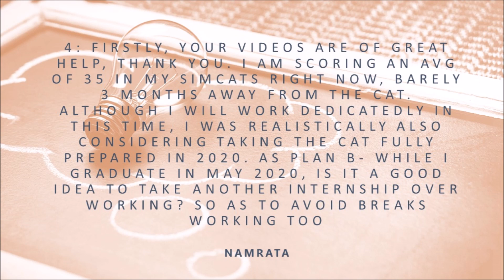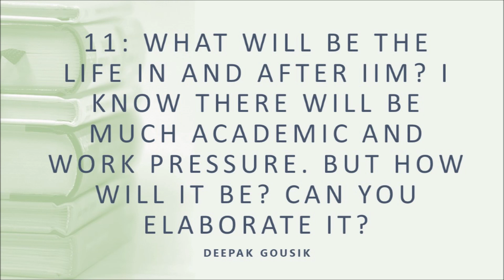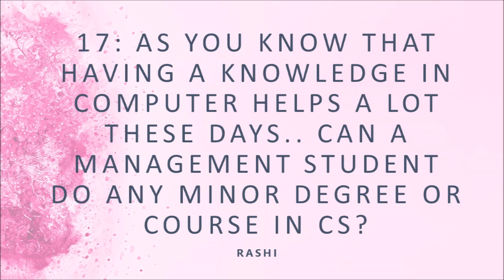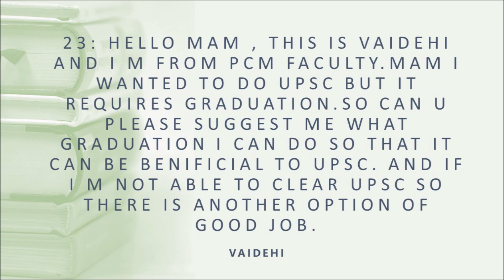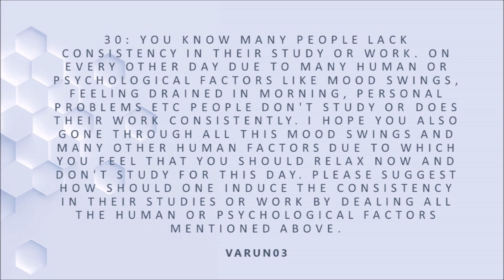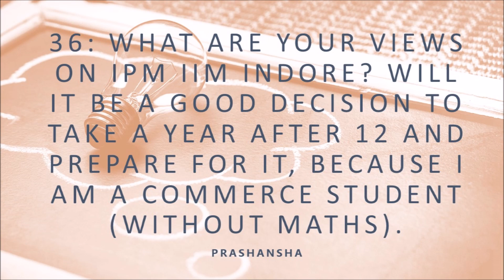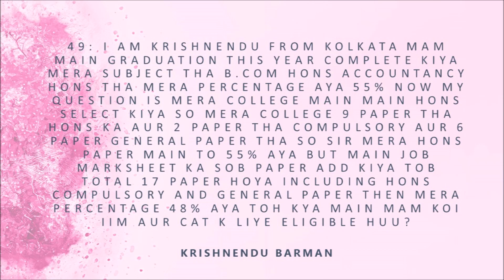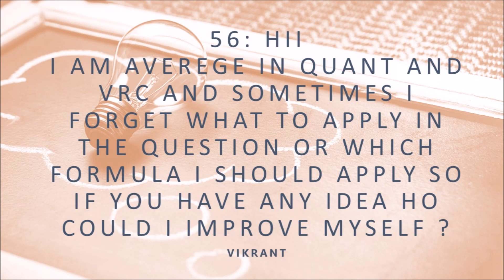Ask Chhavi - Answers - 9 September 2019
Timestamps:
0:00 Introduction
1:00 How did you manage time in November
2:19 Admission process in IIM A
6:57 How easy is it to get an Internship/PPO in Consulting
8:56 How can a CV be improved
10:34 Do ECA’s improve the profile
12:15 How to increase attempts in DILR
15:19 Should one get Work Ex before an MBA
18:39 How to improve stamina while giving a mock
19:30 How to study Physics in class 12th
23:14 Is it beneficial doing MBA after IGNOU
27:55 How to overcome Self Doubt

You can sign up for notification for live Q&A sessions, or find resources for improving productivity, CAT prep, Job prep and more!

Do join telegram group to get all latest updates regarding the channel!

Very important resource for students aiming for / doing MBA Contains links of all my Quora answers related to these topics till date.

Order of Answers:
1: Mayuri Ingale
2: Mayuri Ingale
3: Mayuri Ingale
4: Namrata
5: Sibgat
6: Devesh Mishra
7: Khushi Verma
8: Sukhsagar
9: Rockson
10: Rahul Agarwal
11: Deepak Gousik
12: Titli
13: Anjali
14: Sadagoban
15: Gouri
16: Rashi
17: Rashi
18: curious
19: Rachana
20: VVS
21: Aachal
22: Anjalii
23: Vaidehi
24: Rashi
25: Good Guy
26: Priya
27: Priya
28: Piyush
29: Varun03
30: Varun03
31: Shweta Choudhury
32: Somi
33: Rahul Majumder
34: Ish200
35: Prince Tiwari
36: Prashansha
37: Shubham
38: Neha
39: ashishnimbalkar
40: Aviral Srivastava
41: Raj Shubham
42: Suraj
43: Prithviraj Misra
44: Vaidehi
45: Mahesh Konchada
46: Shashu
47: Shashikala
48: Titli
49: Krishnendu Barman
50: 2019
51: Chinmay
52: Salonee Nadkarni
53: Sherlock46
54: Piyush
55: Ayush
56: Vikrant